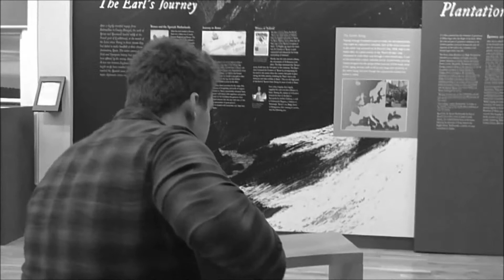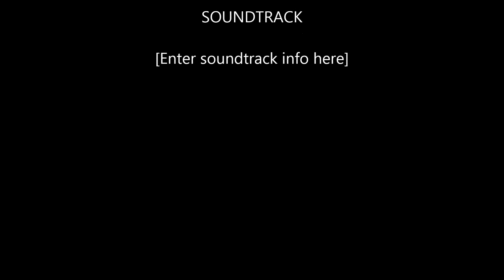Joe Girvin Acoustic 'HOLD ON ME'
Joe returns with a brand new original after a months of working.
In this song it expresses the pain which he realised all too quickly.
Life-Struggle-lost hope and depression.

To be released later in 2016..